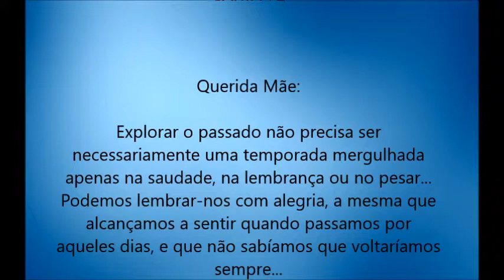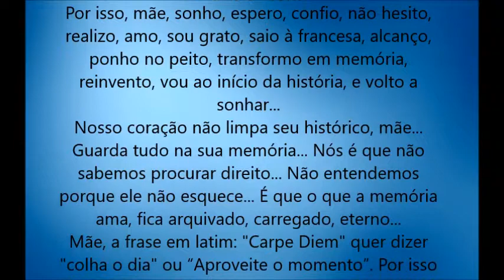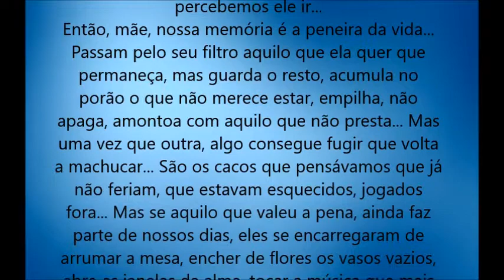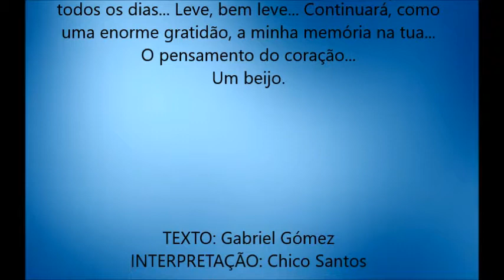Cartas para minha mãe – 04/09/2017 (CARTA 72: Carpe Diem)